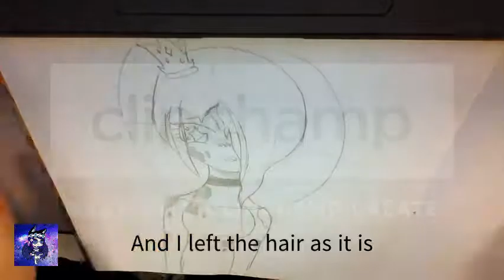Drawing Songs part 1 (Please comment more songs categories for me to draw!) ‐ Made with Clipchamp 2